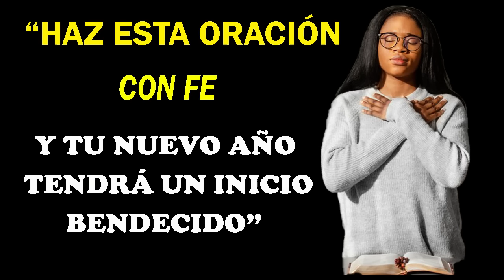"HAZ ESTA ORACIÓN CON FE Y TU NUEVO AÑO TENDRÁ UN COMIENZO BENDECIDO"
Es una oración poderosa para romper toda cadena del año que ya paso y para abrir las puertas de la bendición de este año que iniciamos.